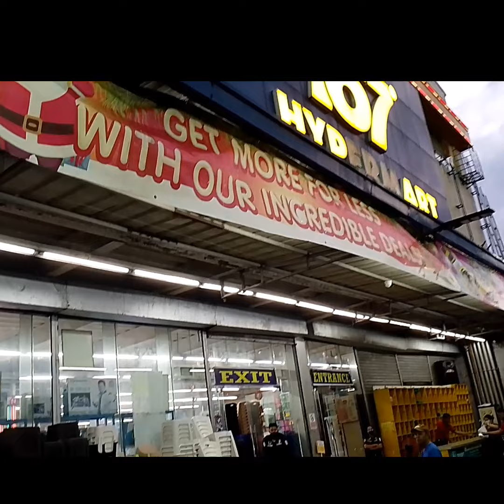GANITO PALA ANG GINAGAWA NI DAISY LOTO PAG MAY BLESSING NA NATTAANGGAP